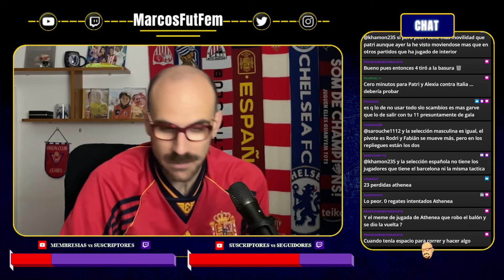ESPAÑA 1-1 Canadá | MONTSE TOMÉ repite ERRORES | MARTÍN-PRIETO rescata un EMPATE